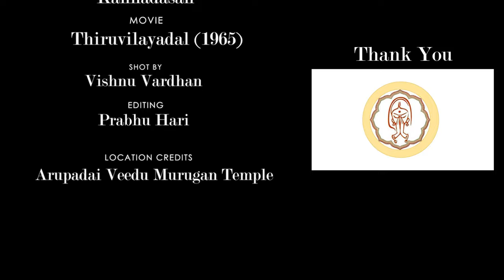Isai Thamizh Nee Seidha | Madhu Iyer | Devotional series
A humble tribute to the voice we can never forget.. the great T.R.Mahalingam sir .

Isai Thamizh Nee Seitha Arum Saadhanai
Nee Irukkayile Enakke Perum Sodhanai
Isai Thamizh Nee Seitha Arum Saadhanai Nee
Irukkayile Enakke Perum Sodhanai
Vasai Varume Paandi Naattinile iraiva
Vasai Varume Paandi Naattinile Kuzhali Manavaalane Unadhu Veettinile
Uyir Mayakkam Naadhap Paattinile
Uyir Mayakkam Nadhap Paattinile
Vetri Oruvanukko
Madhuraith Thamizhanukko O
Vetri Oruvanukko
Madhuraith Thamizhanukko O
Shiva Lingam Saakshi Sonna Kadhayum Poyyo
Maaman Thiruchchabai Vazhzkkuraitha Murayum Poyyo
Pittukku Man Sumandhu, Pirambadi Patta Unnai
Pesum Thamizh Azhaithum Vaaraadhiruppadhenna
Thaaikoru pali nerenthal magarkilayo annai
Thamiluku pali nerenthal unakillayo

இசை தமிழ் நீ செ ய்த அறும் சா தனை நீ
இருக்கை யிலே எனக்கே பெ ரும் சோ தனை இறை வா ஆஆ ஆ
இசை தமிழ் நீ செ ய்த அறும் சா தனை
இருக்கை யிலே எனக்கே பெ ரும் சோ தனை
வசை வருமே பா ண்டி நாட்டிட் னி லே இறை வா ஆஆ ஆ
வசை வருமே பா ண்டி நாட்டிட் னி லே குழலி மணவா ளனே உனது வீட்டிட் னி லே
உயிர் மயக்கம் நாத பா ட்டிட் னி லே
வெ ற்றி ஒருவனுக்கோ
மதுரை தமிழனுக்கோ ஓ
வெ ற்றி ஒருவனுக்கோ
மதுரை தமிழனுக்கோ ஓ
சிவ லிங்கம் சா ட்சிட் சொ ன்ன கதை யும் பொ ய்யோ
மாமன் திருச்சச் பை வழக்குரை த்த முறை யும் பொ ய்யோ
பிட்டுட் க்கு மண்சுமந்து பிரம்படி பட்டட் உன்னை
பே சும் தமிழ் அழை த்துத் ம் வா ராதிருப்பதெ ன்ன
TAMIL SONGS LYRICS